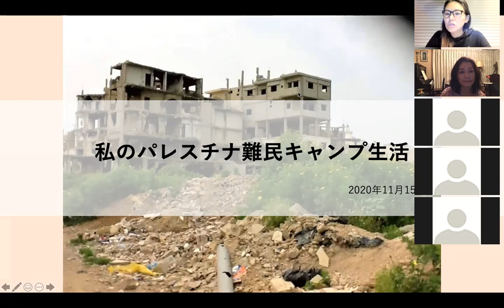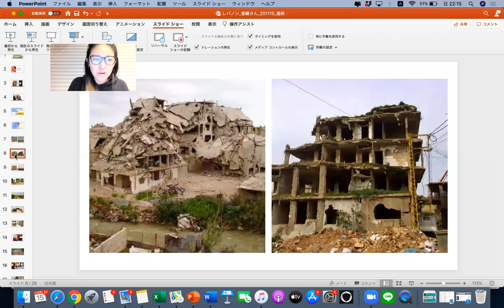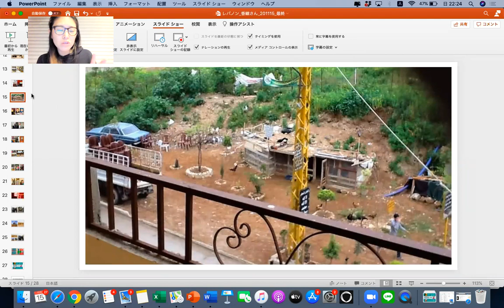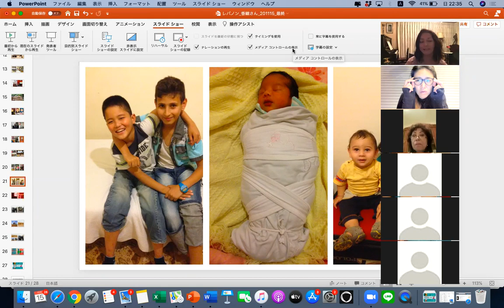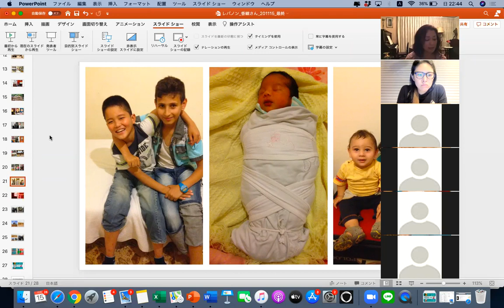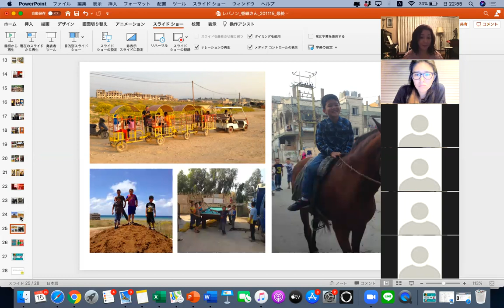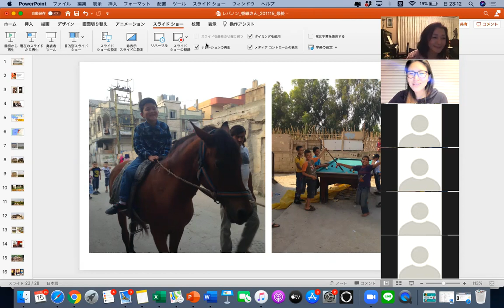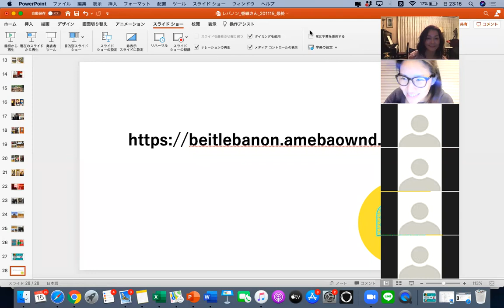「レバノンに暮らしてみれば」【第三夜】オスマン香織 「私のパレスチナ難民キャンプ生活」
スピーカー：オスマン香織

著書『私のパレスチナ難民キャンプ生活 』

2020年11月15日